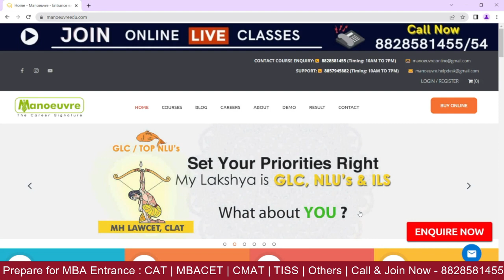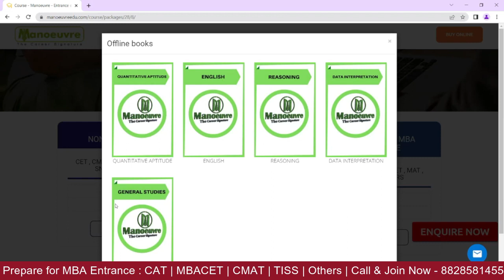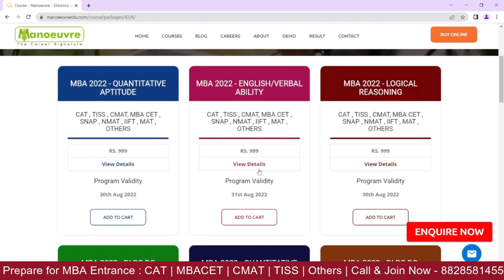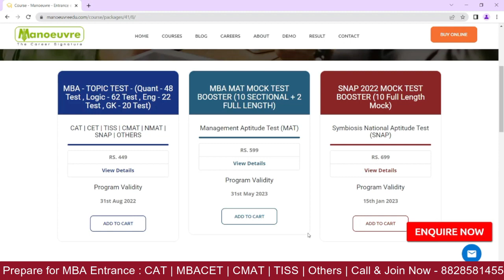NMAT (NMIMS) 2022 - Study Plan For Diwali | Self Study | Books | Mock Test | Must Watch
Call/WhatsApp on :
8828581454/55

CLASSROOM COACHING :-
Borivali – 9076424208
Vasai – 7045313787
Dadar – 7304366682